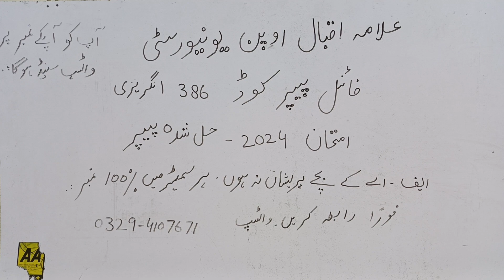aiou final paper aa gya 386 english F. a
Final paper aa gya code 386 English f. A